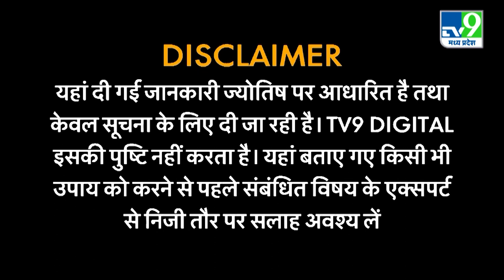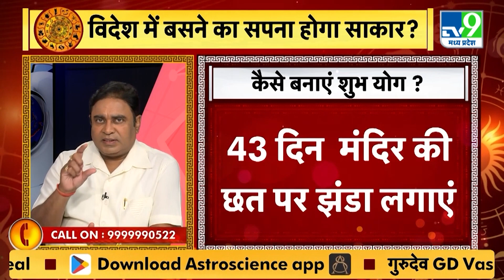Astro Science Show: Astro Scientist Gurudev GD Vashist से जानिए कौन नहीं जाने दे रहा आपको विदेश?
हममें से बहुत से लोग विदेश में जाकर बसने, विदेश यात्रा (Videsh Yatra) करने का सपना देखते हैं, लेकिन सपने तो सपने होते हैं. आपने बहुत से लोगों को कहते सुना होगा कि किस्मत में होगा तो विदेश जाने का मौका जरूर मिलेगा. ऐसे भी कई लोग हैं, जो विदेश जाने का सपना देखते हैं, लेकिन इसमें उनका पूरा जीवन निकल जाता है. वहीं कुछ लोग ऐसे भी होते हैं जो कई बार विदेश यात्रा कर लेते हैं. क्या आप जानते हैं ऐसा क्यों होता है? विदेश यात्रा करने का रहस्य मनुष्य की जन्म कुंडली में है. इस विषय में विस्तार से जानेंगे और .इसके साथ आपकी राशि के पूरे दिन का हाल भी आपको बताएंगे...